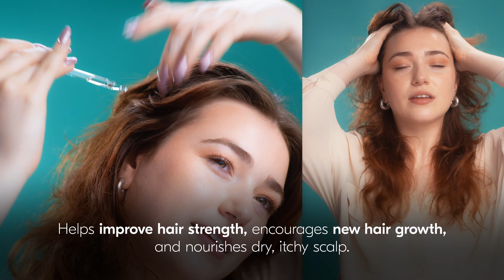Agadir & Rosemary Rice Water Salon DIY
Agadir & Rosemary Rice Water Salon DIY, how to use products